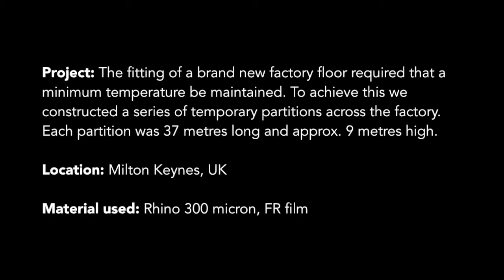Installing A Factory Partition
When a new factory under construction needed to control both dust and internal temperatures whilst laying a new floor, the Rhino Shrink Wrap team installed a series of temporary internal partitions across the factory - each one 37 metres long x 9 metres high. Just one of the applications for Rhino Shrink Wrap - engineered for the toughest challenges.